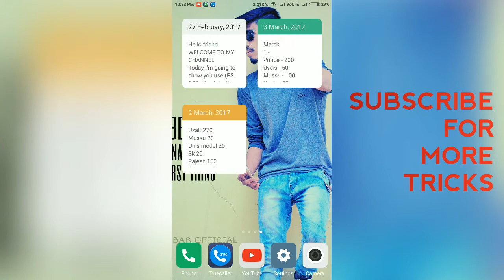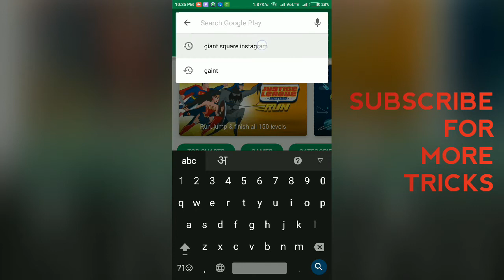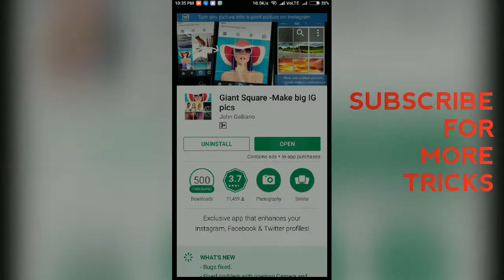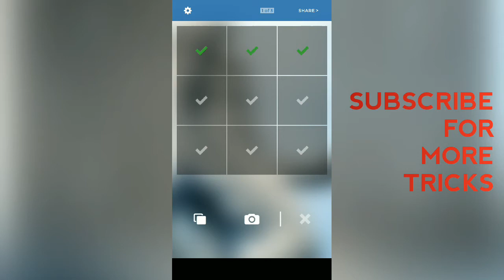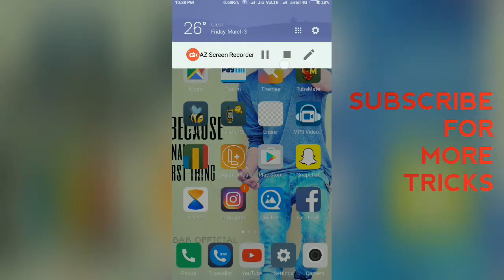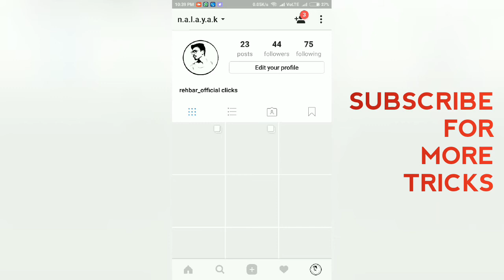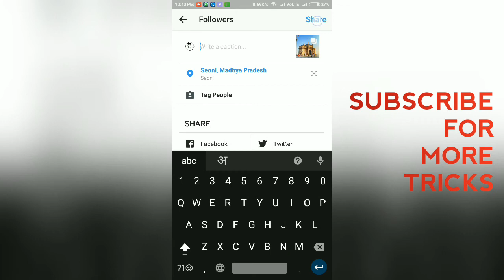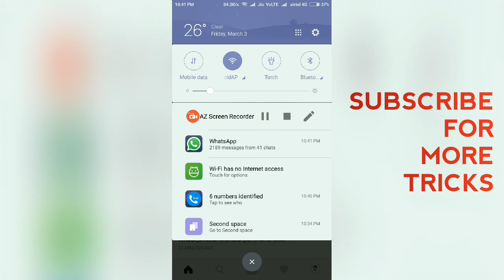How to upload panorama image on Instagram